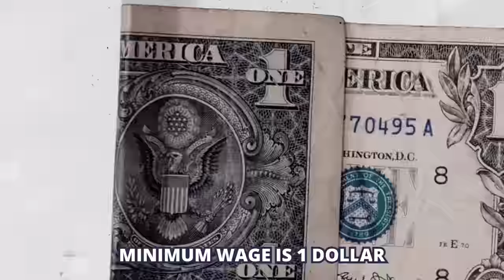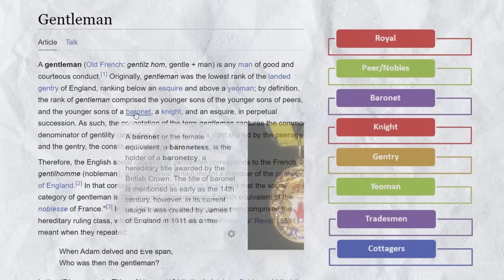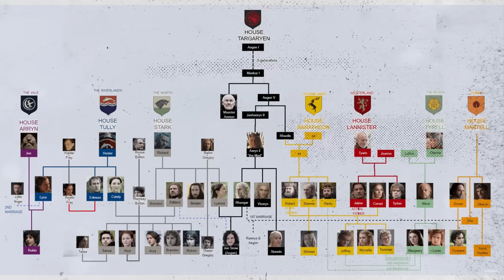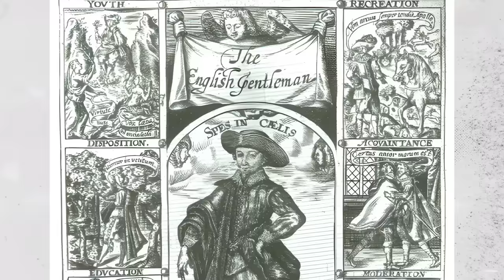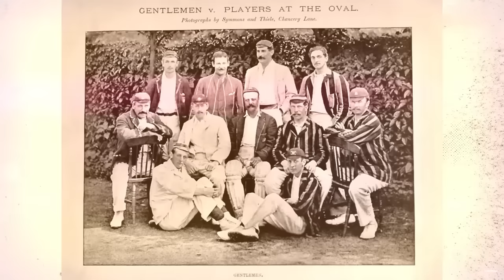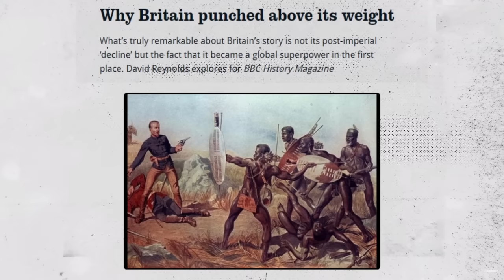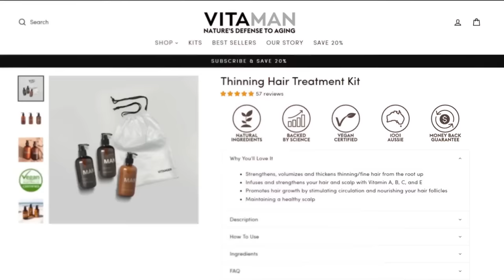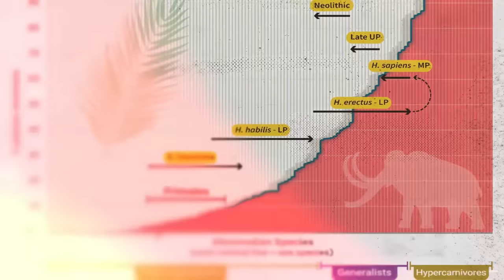Why Did Men Stop Being Gentlemen?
- get stronger, fuller hair in 4 weeks, guaranteed!

Gentlemen have been a part of society for centuries, admired for their chivalry, courtesy, and respect for others. However, in recent years, it may seem like men have stopped embodying these qualities. In this video, we'll explore the reasons why men have stopped being gentlemen and what can be done to bring back these positive traits.

Timestamps:
0:00 - Why Did Men Stop Being Gentlemen?
0:05 - What happened in 1955?
1:02 - What does Gentleman mean?
1:49 - Gentleman in the US vs Other Countries
2:15 - What is the origin of the word "Gentleman"?
3:30 - The Gentry and Nobility
4:15 - 19th Century Gentleman
4:40 - Gentleman and Cricket
5:10 - Becoming a Gentleman
6:14 - Who is pushing the idea of Gentleman?
6:50 - Gentleman VS Rebel With A Cause
7:49 - Check out VITAMAN
9:10 - Why did the Gentleman start to disappear?
14:18 - The idea of the Gentleman

📫 Shipping Address

Antonio Centeno
USA

PRODUCTS

RECOMMENDED PRODUCTS